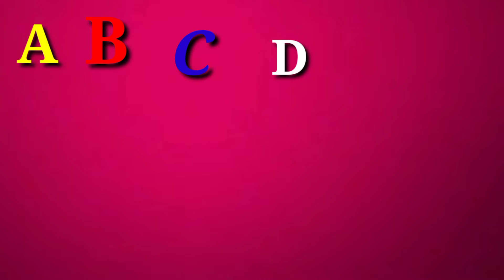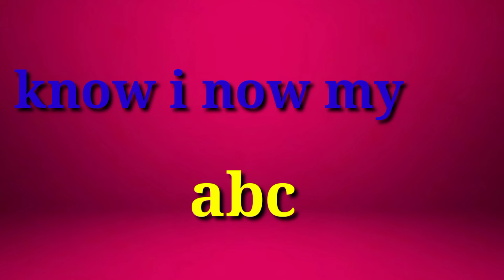Alphabet songs | ABC Song for children | Nursery Rhymes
ABC Song | Learn ABC Alphabet for Children | Education ABC Nursery Rhymes | Alphabet song